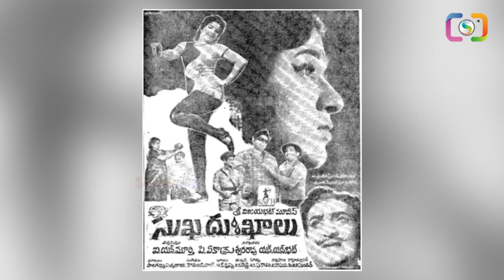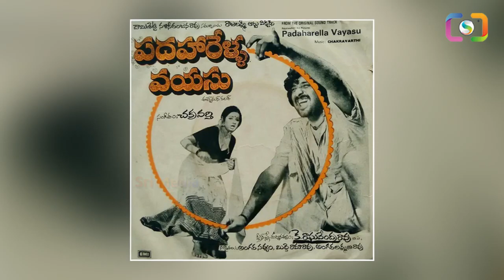చంద్రమోహన్ కి ఎన్ని అవాడ్స్ ఇచ్చారో తెలుసా .?| How Many Awards Given To Chandramohan | SMP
Watch :చంద్రమోహన్ కి ఎన్ని అవాడ్స్ ఇచ్చారో తెలుసా .?| How Many Awards Given To Chandramohan | SMP